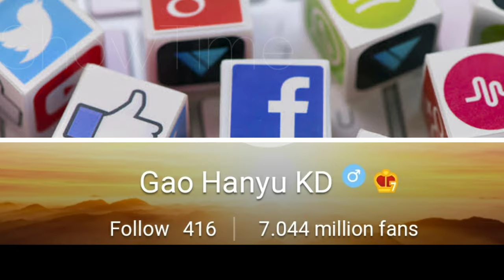Gao Han Yu Lifestyle (Dine With Love) Biography, Age, Girlfriend, Height, Weight, Net Worth, Facts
Gao Han Yu Lifestyle (Dine With Love) Biography, Age, Girlfriend, Net Worth, Height, Weight, Facts

Gao Han Yu, formerly known as Gao Yu, was born in Taizhou City, Zhejiang Province. He is an actor and singer from mainland China and a member of the boy group HIT-5 .

In 2007, he participated in the singing reality show " My Type My Show " and entered the top ten in the country . In 2008, he participated in the singing talent show " Absolute Singing " and was named the best idol popular player; in the same year, he joined the boy group HIT-5 and released the first single "HIT", thus making his official debut . In 2010, the group released the first music album " 5 Unloved ".

In 2019, he won the Annual Network Power Actor Award of the 3rd Jinguduo Network Film and Television Festival.